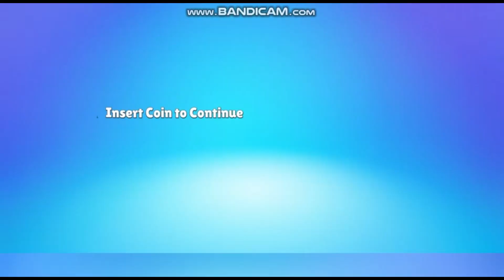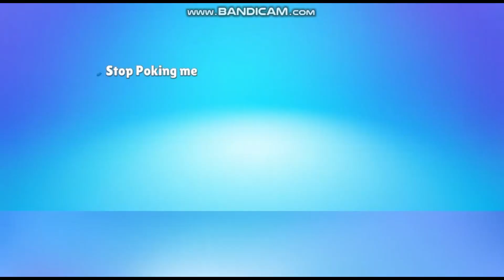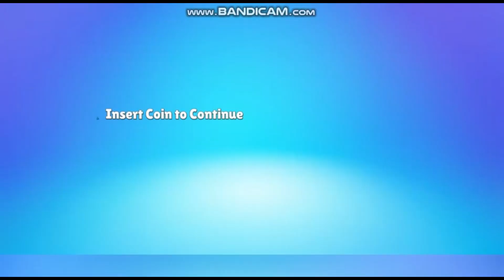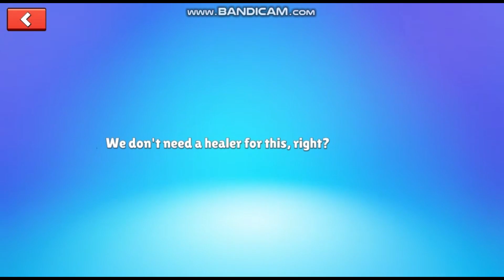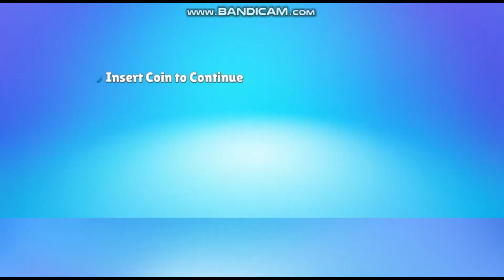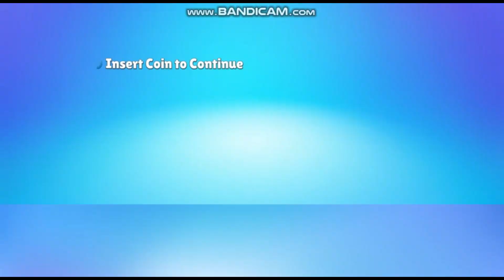Evergreen 4v4 The other side Tournament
Welcome to Gangstar's stumble. We are dedicated to providing you with the ultimate gaming experience,  Indie Games, Retro Gaming, Video Games and taking you on exciting virtual adventures. With a passion for gaming, Online Multiplayer and a commitment to quality content, we aim to entertain and engage gamers of all ages and skill levels.

At Gangstar's stumble, we believe that gaming is more than just a hobby—it's a way of life. Our channel is a hub for gamers to come together and explore the vast world of gaming, sharing our love for the industry and all the incredible games it has to offer.

Thank you for choosing Gangstar's stumble. Get ready to experience gaming like never before. Let the games begin!